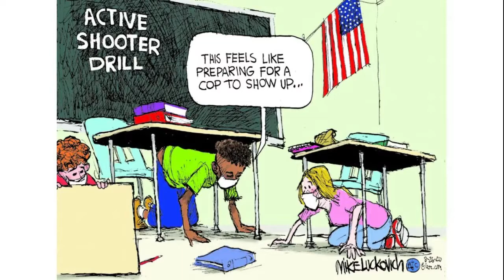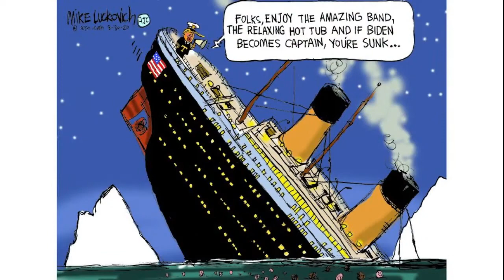Trump - som han er.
Her er en samling kjekke bilder av denne feite idioten USA velgere av en eller annen grunn har valgt. Det vil si - de valgte ikke ham, de valgte Hillary, i antall stemmer.

Aldri før har en kandidat vunnet over en annen med så klar margin med enkeltstemmer. Hillary hadde 3.2 millioner flere enkeltstemmer enn Trump. Men som følge av valgsystemet deres der borte, fikk Trump flere valgmenn